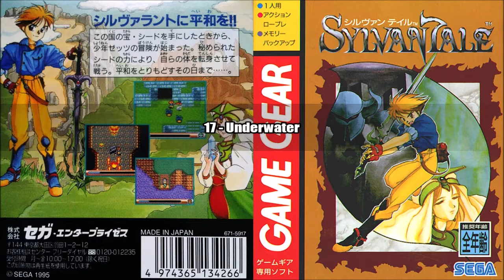Sylvan Tale (Game Gear): 17 - Underwater